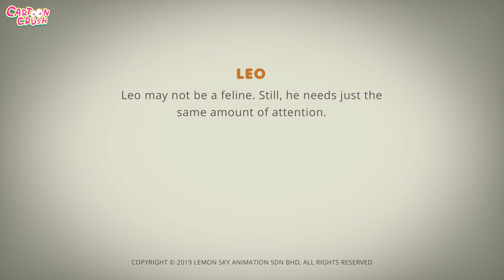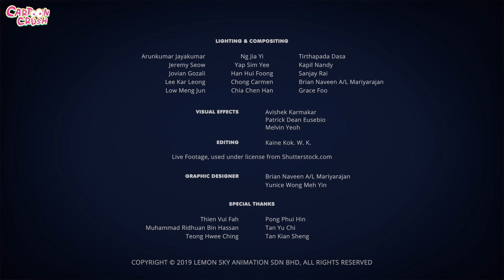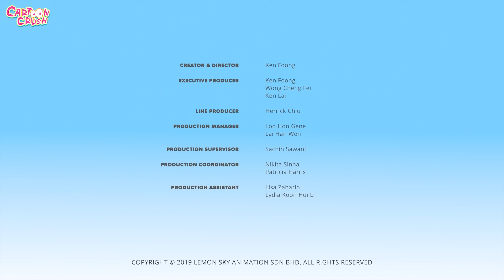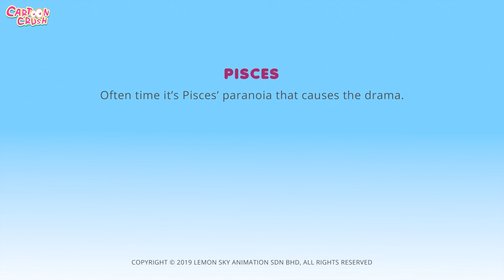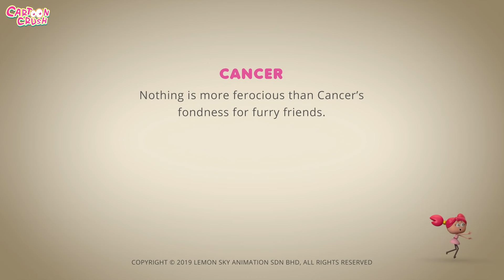Crazy Cat Ladies 🐱 💁🏻‍♀️ | AstroLOLogy Cartoon Full Episodes | 3D Funny Cartoons On Cartoon Crush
The AstroLOLogy ladies are huge cat lovers and they decide to visit the cat cafe. While at the cafe, they notice a strange huge cat waiting to be petted. Being the crazy cat ladies they are, they care for the huge cat. Maybe a bit too much! Watch this amazing new episode to find out what happens next! Catch more such funny cartoons only on Cartoon Crush.

Much Love,
Cartoon Crush 💜